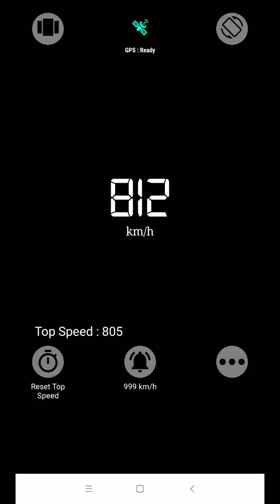flight speed of air india from bhubaneswar to new delhi checked through smart phone near mathura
while travelling from bhubaneswar to new delhi on air india i checked the speed of the flight somewhere over the holy city of Mathura using my smartphone although on flight mode. its amazing.